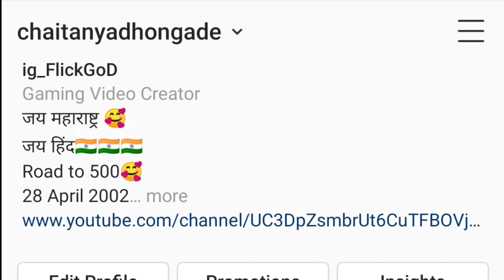Tried SOLO Vs SQUAD With Sniper!😱 | Season 16 is live | PUBG INDIA kab ayega bhai 🥴 road to 1k 🇮🇳🇮🇳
Claw setup- four finger+ full gyroscope
🔥🔥🔥SEASON 15 CONQUROR 🔥🔥🔥🔥🔥

Hamare bare main aur jaane...

IN GAME NAME-Flic͜͡kGOD
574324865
Season 15 CONQUROR hai apun.
(popularity will be appreciated )